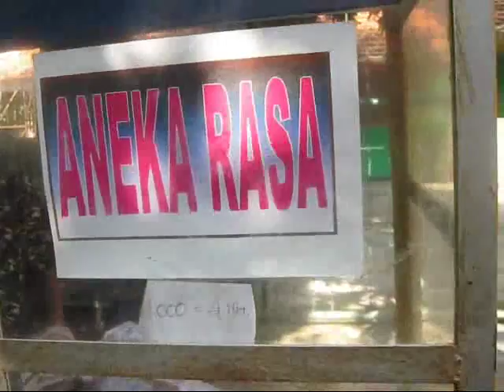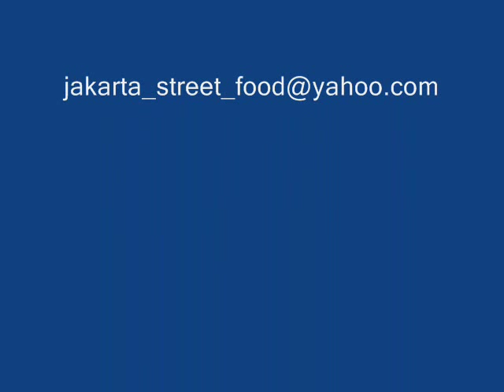Jakarta Street Food 116 Mini Molen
Indonesia Jakarta , only Rp.250 (less than 3 cents USD) we can buy one piece mini molen . the taste is good.